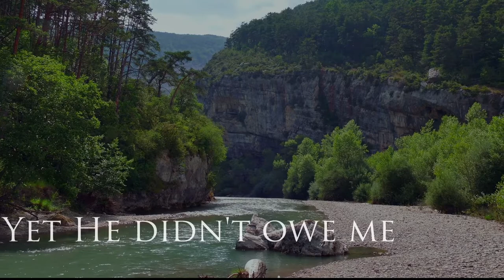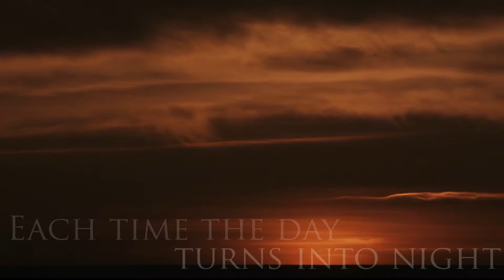The Steeles - Faithful Once Again (Official Lyric Video)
Written by: Brad Steele
Edited by: David Brown

StowTown Records